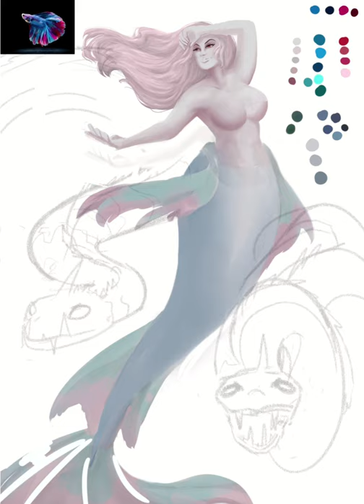Art Trade - Pastel Mermaid || CSP Timelapse